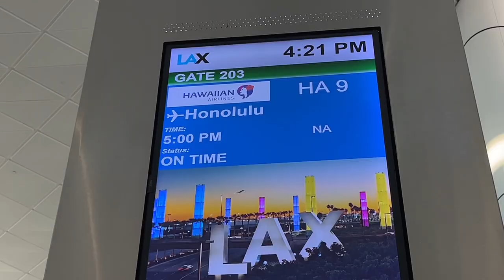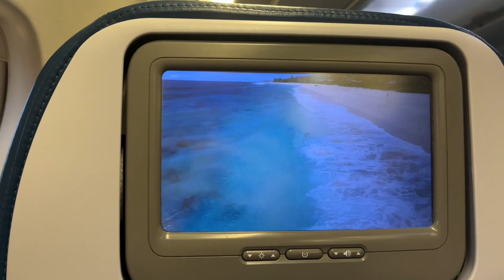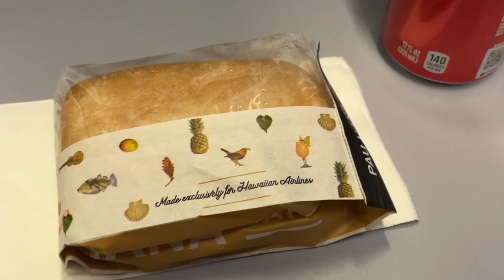Reise auf Hawaii! 🌺🏝️ - Vlog #35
Wenn dir das Video gefallen hat dann lass doch gerne ein kostenloses Abo und ein Like da :) Danke für deinen Support :)